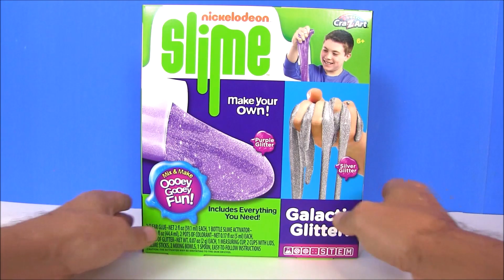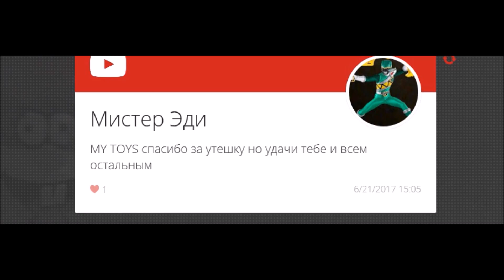Босс Молокосос Boss Baby Губка Боб Slime Игры Лизун.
В этом фильме вы друзья посмотрите как проводит утро Босс Молокосос и все обитали студии Потапа и какого Лизуна они готовят! Веселые приключения начинаются уже с утра!!! Посмотрите как живут герои известных мультиков. Юмор и веселье Вам обеспечены на целый день посмотрев этот великолепный фильм